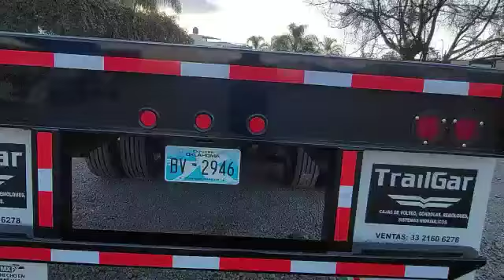PLATAFORMA MARCA: TRAILGAR MODELO: 2022